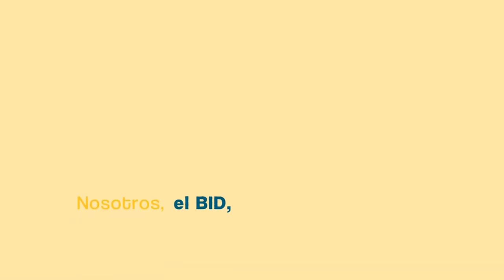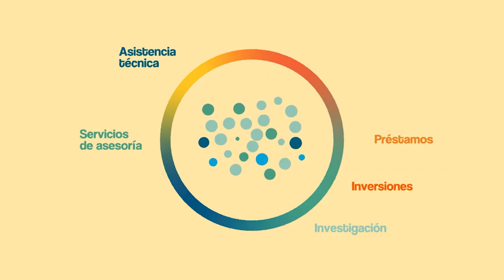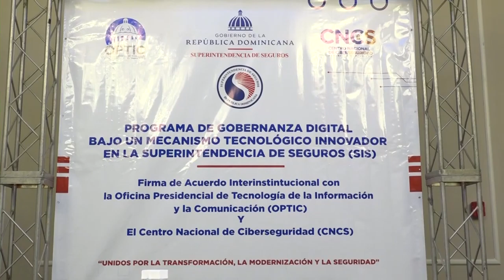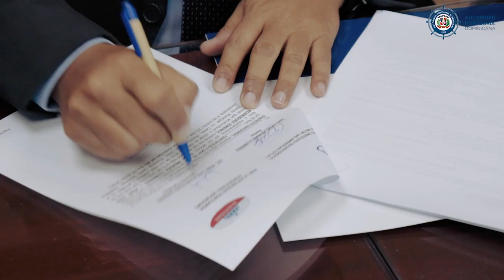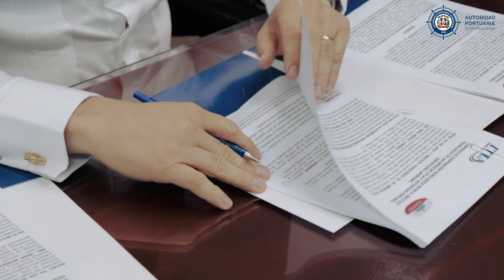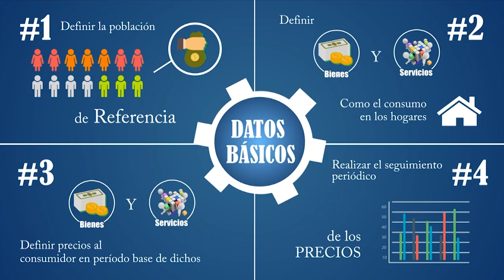MARKET EYN B 1 OK 02 12 20 1